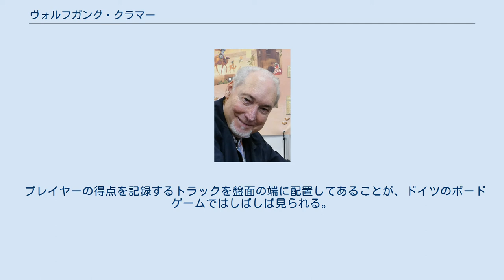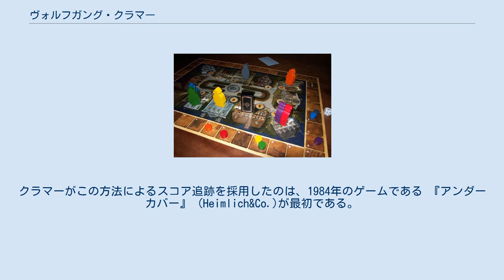ヴォルフガング・クラマー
ヴォルフガング・クラマー（Wolfgang Kramer, 1942年6月29日 - , シュトゥットガルト出身）は、 ドイツのボードゲームデザイナーである。
 クラマーは1973年から1988年までの16年間は運用管理者やコンピューター科学者として働きながら趣味としてゲームを作成していたが、1989年から専業ゲームデザイナーとなった。
彼は200以上のゲームをデザインしており、総発行部数は1000万部を超えている。
作品の多くがドイツ年間ゲーム大賞ノミネートされている。
 彼は他のデザイナーと連携する事が多く、特にミヒャエル・キースリングやリヒャルト・ウルリッヒと組むことが多い。
 アンダーカバーの盤面。
ボードの端がマス目となっている。
 プレイヤーの得点を記録するトラックを盤面の端に配置してあることが、ドイツのボードゲームではしばしば見られる。
この方式はクラマーに因みKramerleisteと呼ばれている。
クラマーがこの方法によるスコア追跡を採用したのは、1984年のゲームである 『アンダーカバー』 (Heimlich&Co.)が最初である。
 クラマーはパズルの本も上梓しており、"Der Palast der Rätsel"や"Die Rätsel der Pyramide"といった2作品を書いている。
 ^ a b c d “Meine Biografie” (ドイツ語). Wolfgang Kramer. 2016年10月25日閲覧。